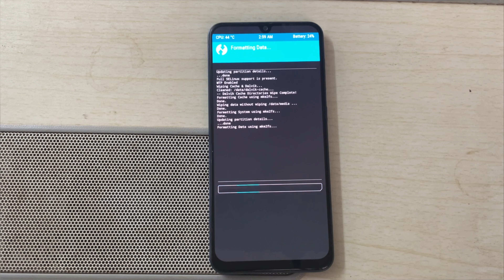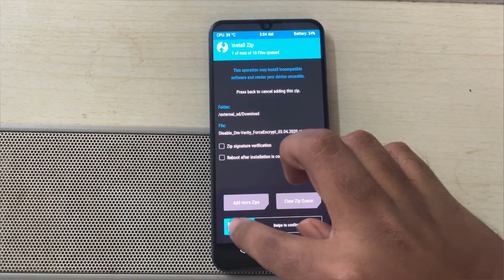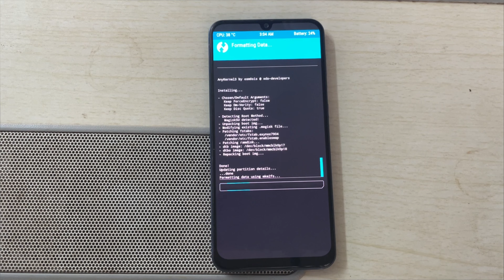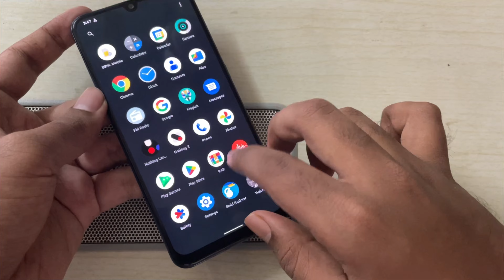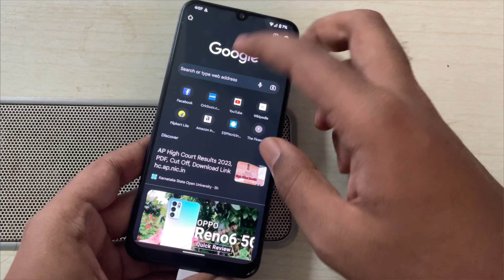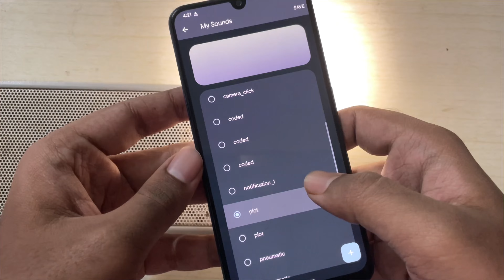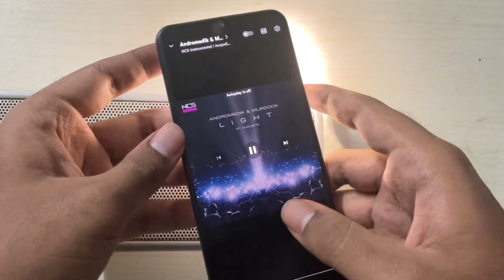How to install Nothing OS on any Samsung or Android Device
install Nothing OS rom on any Android Phone

In this video, you'll be able to watch the installation of the Nothing OS Based on Custom Pixel android 12 ROM experience.

Time stamps:
0:00 intro
0:14 Power off device
0:26 Restart to recovery
0:40 Wipe data, format
1:04 install rom
1:31 root install
1:52 Gapps install
2:00 disable dm verify
2:15 Wipe Dalvik/ART cache data
2:34 boot system
3:00 User Experience
5:09 Nothing ringtones effect
6:20 music test
6:52 outro

Phone in the video Specifications:
Model: Galaxy A30 (SM-A305F)
released: Mar 2019.
OS: Android 9/10/11/12 Modified Pixel Custom ROM
CPU: Exynos 7904 Octa Core ARM64 2.2Ghz A73 [overclocked]
GPU: Mali G71 MP2 [1300Mhz], DirectX 12, Vulkan 1.1
4GB LPDDR4x RAM
64GB ROM eMMC 5.1
Display: FHD+ sAMOLED 2340x1080 60hz
rear Camera: 16MP (Main) +5MP (UW) f/1.8
front Camera: 16MP f/2.0
4000mah battery, 15W FC
Playback Support: 4K 30fps, 1080p 60, L1

note: unstable rom, ui bugs, crashes, nothing stock camera won't work.
system errors. its customised OS.